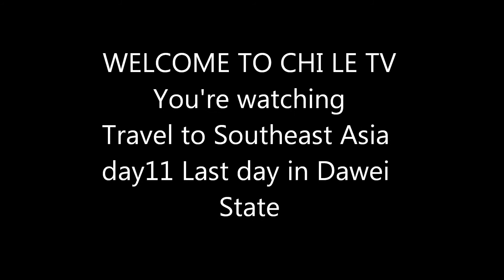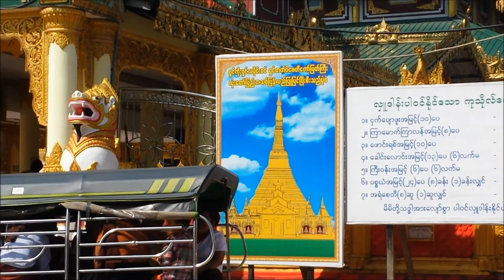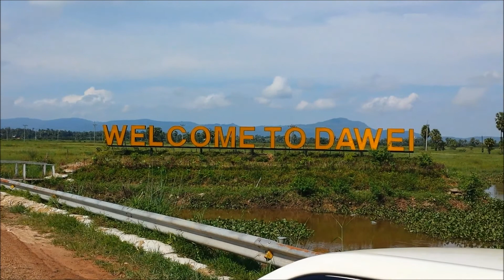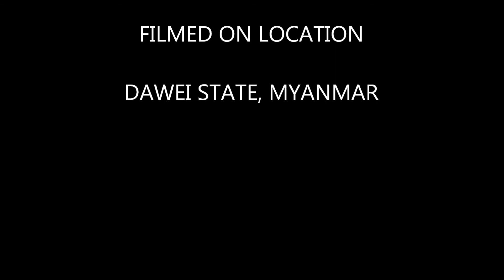Travel to Southeast Asia day11 Last day in Dawei State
Dawei state is a nice place to visit. You can enjoy many sea food restaurants around the area.